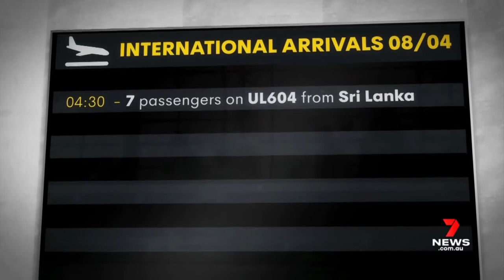James Wilkinson talks Melbourne's quarantine hotel system re-opening on 7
James Wilkinson talks Melbourne's quarantine hotel system re-opening. For more, visit 7news.com.au